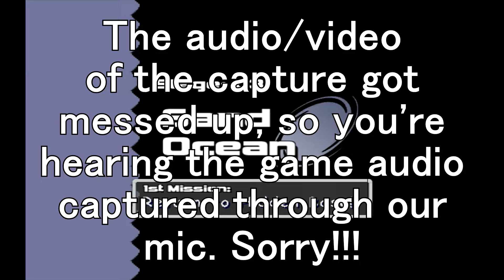Let's Play Sonic Adventure 2: Battle - Part 2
Back at it again with more Sonic Adventure 2: Battle. I cannot BELIEVE how long it takes to get to a Shadow level in this game lol

Sorry about the audio! We had to restart the capture, and it looks like that restart really messed things up. Both the audio and the video were messed up, so what I ended up doing is muting the video. You can still hear the game audio through our mic, which isn't ideal, but I promise that it's better than the audio from the actual capture lol.